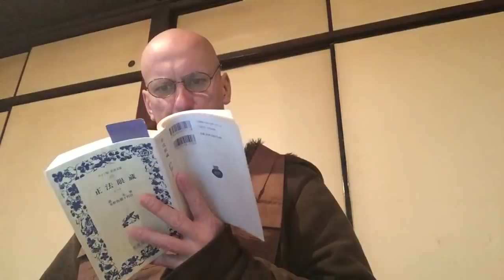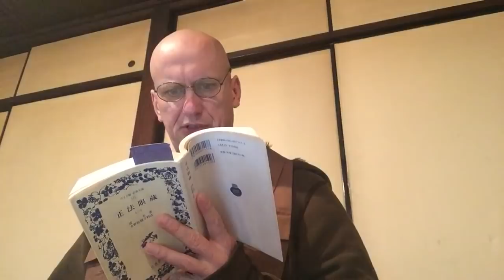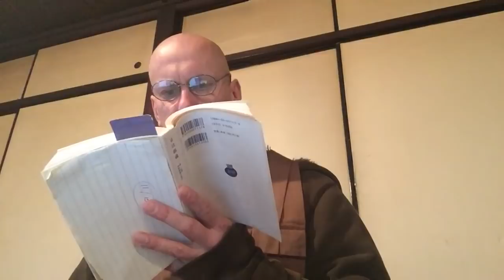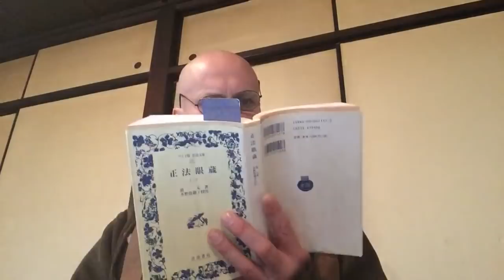正法眼蔵行持の講義 (Muho talks about Dogen's Gyoji chapter)、2019年1月31日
Gudo Nishijima's translation can be found here (scroll down to [225])